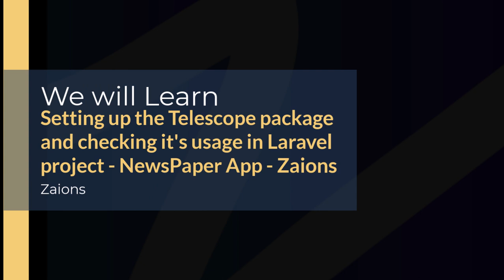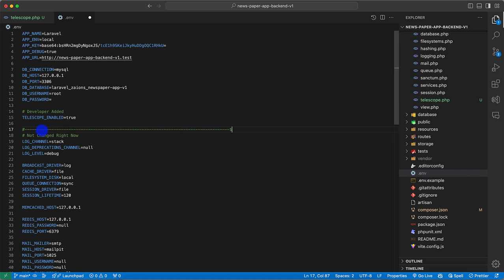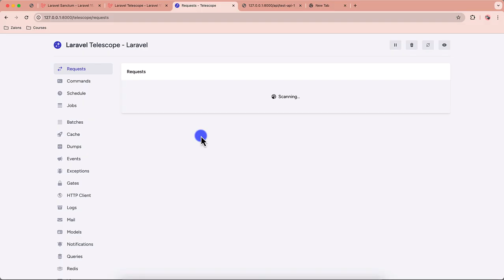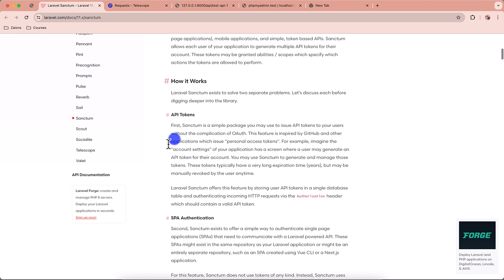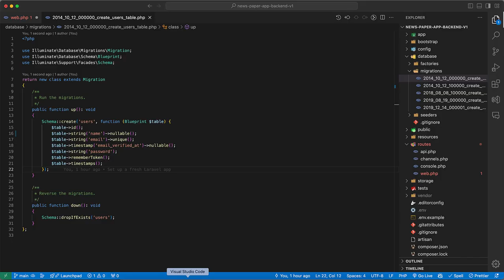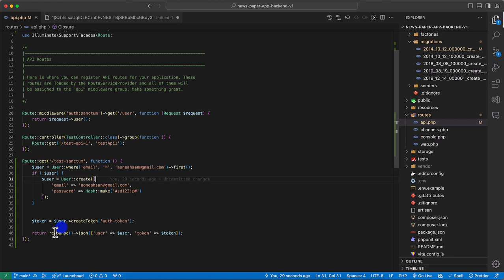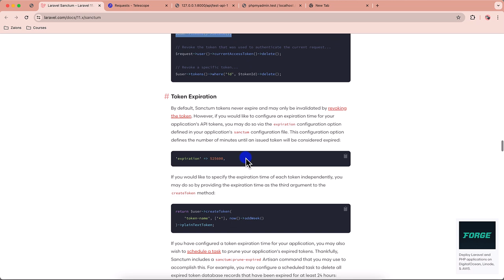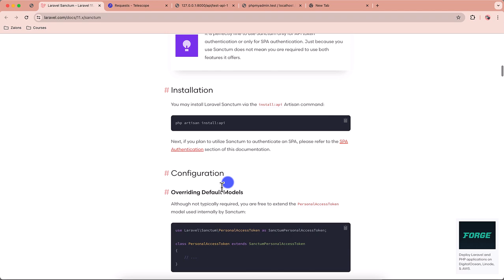Testing APIs with Laravel Telescope & Setting Up API Authentication with Laravel Sanctum UrduHind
Advanced Backend Setup with Laravel Telescope and Sanctum

Welcome back to our full-stack development course where we are building a professional newspaper app using ReactJS and Laravel. This video focuses on the crucial steps of integrating and configuring Laravel Telescope and Laravel Sanctum for effective API management and authentication.

Key Components Setup:

Laravel Telescope:
An elegant debugger and API monitor that helps in managing and testing your APIs efficiently.
Laravel Sanctum: Provides a simple and lightweight authentication system for SPAs (single-page applications) and APIs.

Testing with Postman:
Learn to use Postman, a powerful API testing tool, to test both your backend APIs and third-party news APIs.
We will be using APIs from prominent news sources like NewsAPI, The Guardian, and The New York Times.

Installation Guide:
Follow detailed steps to install and configure both packages, ensuring your backend is secure and robust.
Upcoming Videos:

Look forward to more in-depth tutorials where we'll continue testing and refining our API integrations.
Engage, Share, and Learn:

Your active participation is encouraged. Ask questions, share your experiences, and help create a community of learners.
Your Feedback Matters:

Any kind of honest feedback is welcomed. Let's make this learning journey even more effective together.

Happy Developing!

📌 Table of Contents & Video Chapters:
00:00 - Introduction
00:55 - Setting up the Telescope package and checking it's usage in Laravel project - NewsPaper App - Zaions
08:52 - Setting up the Sanctum package and checking it's usage in Laravel project - NewsPaper App - Zaions
21:08 - Video Conclusion - NewsPaper App Development Course Video#4 - Zaions